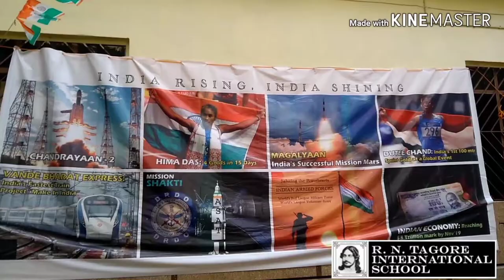73rd Independence Day Celebration, 2019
73rd Independence Day Celebration, 2019 at R. N. Tagore International School, Asansol
15th of August 2019